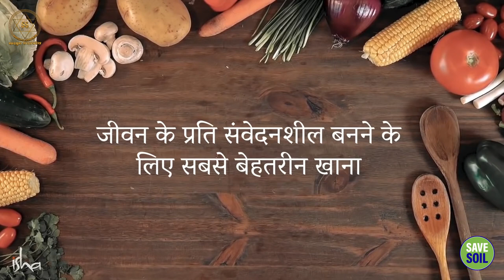वेज बेहतर है या नॉन-वेज? || Sadhguru Sadupdesh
वेज बेहतर है या नॉन-वेज?
Veg or non-veg is better?

भारत की आबादी का एक बड़ा हिस्सा शाकाहारी है। वे सभी वेज भोजन खाते हैं। इस वीडियो में सद्गुरु हमें इसका विज्ञान समझा रहे हैं।

A major part of India's population is vegetarian. They eat all veg food. In this video, Sadhguru explains the science behind it.